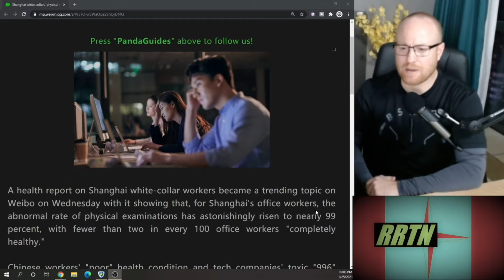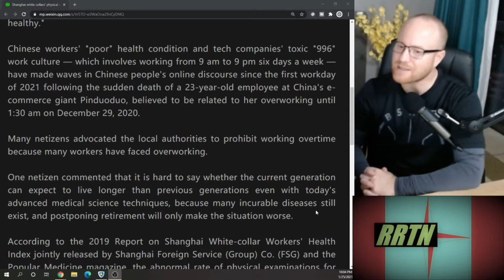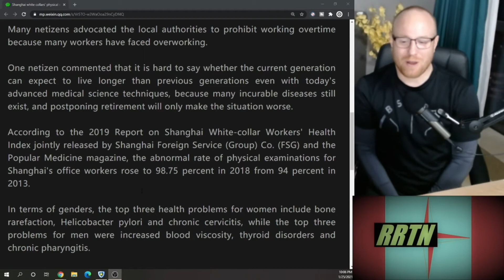Shanghai white collars’ physical examination is 99% abnormal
Twitter:  Rojo Reads the News = @RojoNews